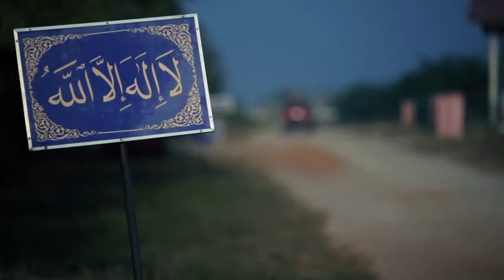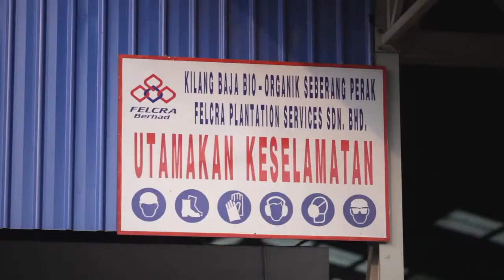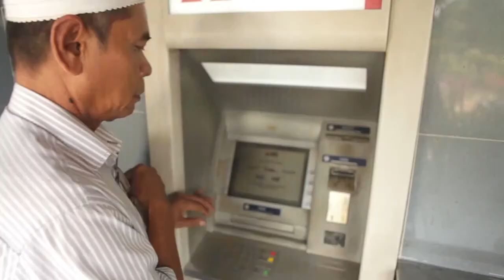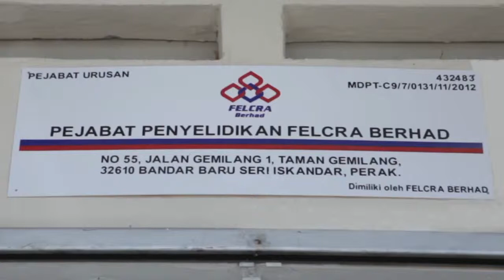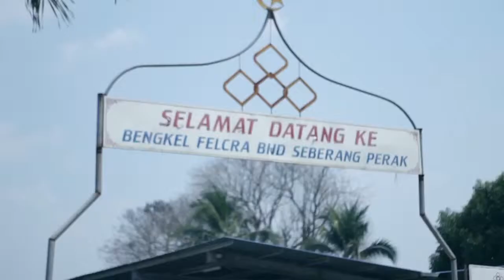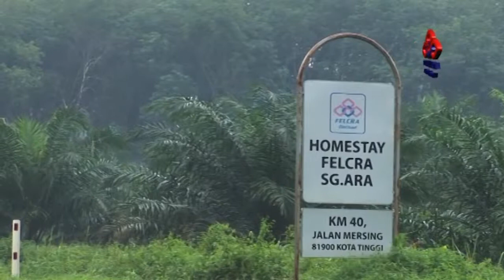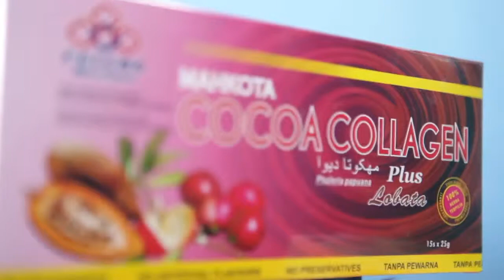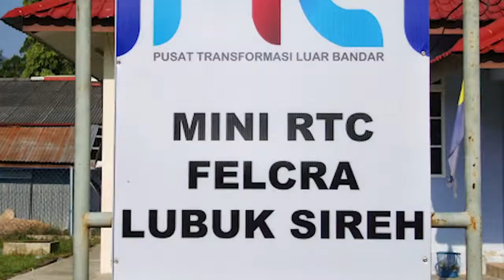Felcra Berhad Corporate Video